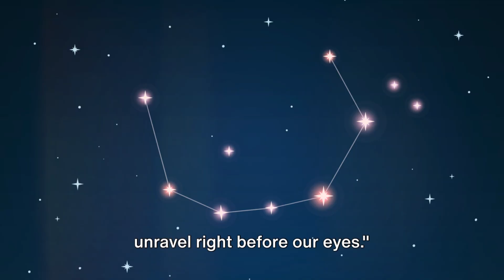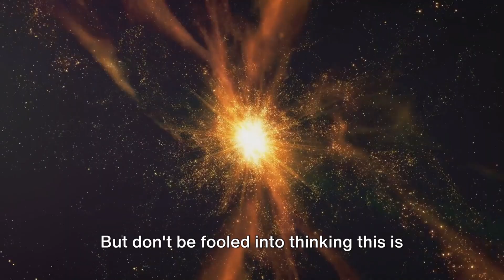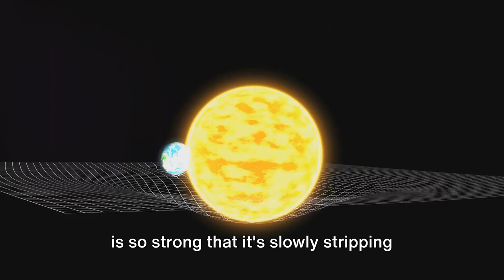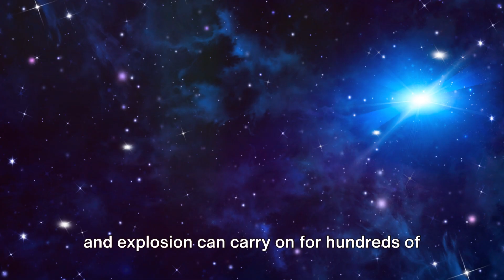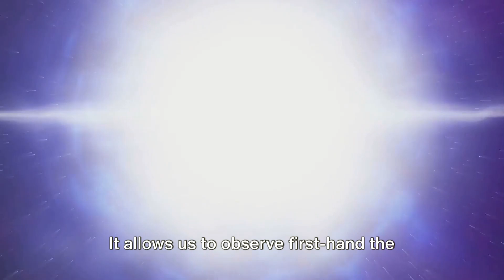Witness a “Once in a Lifetime” Nova Explosion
Get ready for a celestial spectacle like no other! This summer, witness the anticipated nova event in the constellation Corona Borealis, a dazzling display visible to the naked eye. Happening roughly every 80 years, this rare phenomenon captivates both professional astronomers and amateur stargazers alike. Discover the science behind this remarkable event and learn how you can best observe this stunning occurrence. Don't miss out on this once-in-a-lifetime opportunity to gaze at the wonders of our universe.
OUTLINE:
00:00:00
The Anticipated Nova Event

00:02:04
The Science Behind a Nova Event

00:03:57
The Significance of the Nova Event
Your subscripton is very important to me. Thank you.